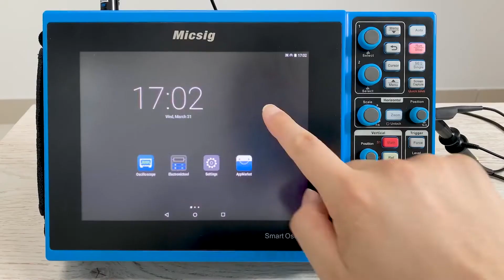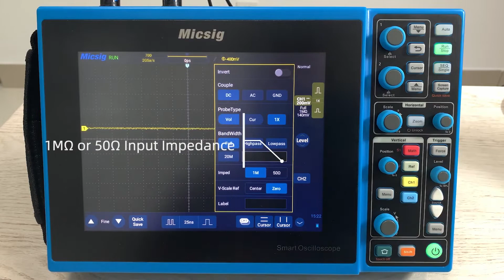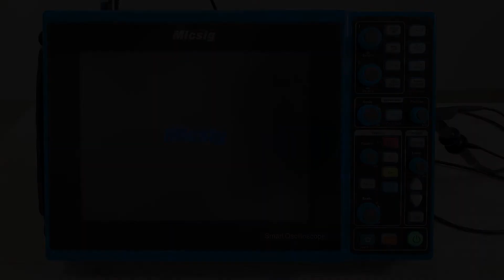Micsig Smart Oscilloscope STO2302C Plus - New Functions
Micsig STO2302C Plus series smart oscilloscopes adopts innovative controls, mixing full touch operation, buttons and knobs, for an new, more efficient  user experience.  The Micsig STO2000C series smart oscilloscopes adopt an innovative operation, mixing full touch operation, and/or "buttons and knobs" control,  which brings a new user experience. It supersedes traditional bench oscilloscopes, since its big capacity lithium battery is an excellent choice for field use. Up to 280Mpts memory depth and maximum 270,000wfm/s capture rate help you to solve more challenges.
Here's a video outlining some amazing capabilities!